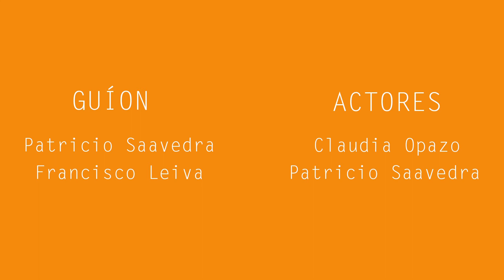Ojo Tv- Pasate película 1x04 Las mujeres cuando quieren y el hombre cuando puede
No te pierdas este entretenido web show que lleva por nombre "PASATE PELICULA"
cada capitulo cuenta la historia de una pareja joven que te recomienda películas de una manera muy particular.
Conoce su vida diaria como se relacionan  ríete  con ellos y pasa un buen momento junto a Alejandra y Leonardo que cada semana te acompañaran con un capitulo estreno.